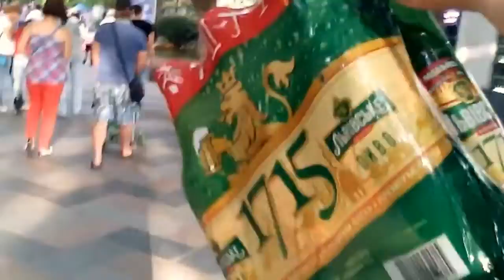Пустой Крым 2014